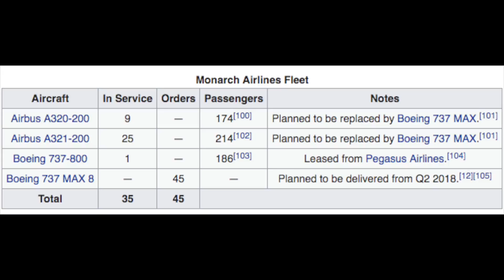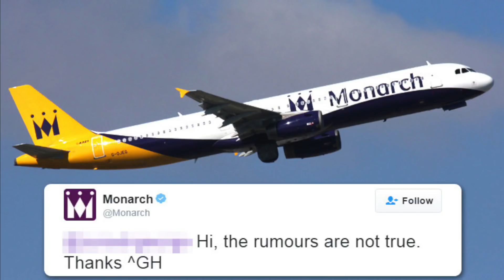The MONARCH AIRLINES Shutdown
On the 2nd of October, 2017 Monarch Airlines operated their final flight from Tel Aviv to Manchester. An hour later it was announced Monarch had ceased operations effective immediately and gone into administration. This is the story of Monarch Airlines

EQUIPMENT:
Camcorder: Panasonic HC-VXF990
Microphone: Rode VideoMic Pro
Tripod Head: Manfrotto MVH500AH
Tripod Legs: Benro FTA28CC Carbon Fiber Legs
Editing Software: Final Cut Pro